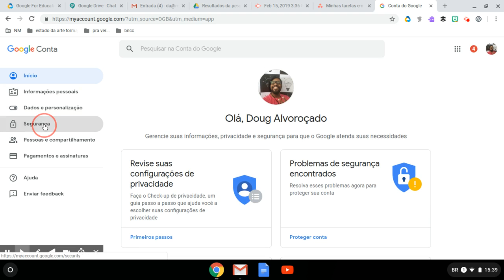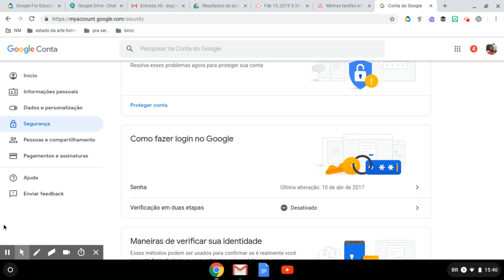Dica de segurança de dados no Google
Confira na DicaDoDoug como deixar sua conta do Google mais segura com a verificação em duas etapas.